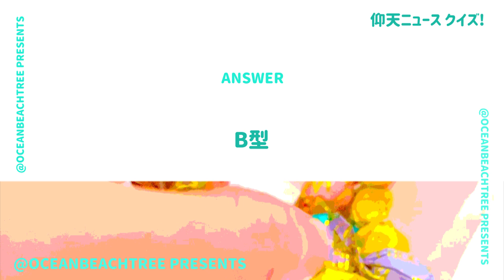仰天ニュース【9月17日放送/山崎怜奈/葵わかな】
「仰天ニュース」山崎怜奈・葵わかな

26人の奇跡！川田裕美、羽鳥慎一、吉村崇も！